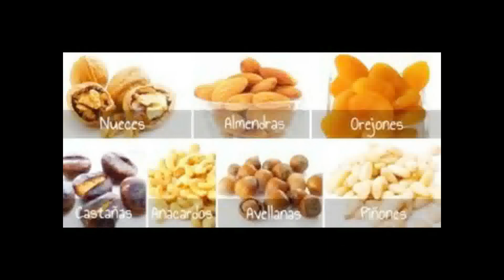CEREBRO SALUDABLE - 8 alimentos para un cerebro saludable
Simples cambios en tu alimentación pueden hacer mucho por tu salud en general, y por la de tu cerebro en particular. Te descubrimos los 8 alimentos que contribuyen mejor a que este órgano se mantenga activo y saludable.
El último informe de la Organización para la Cooperación y el Desarrollo Económicos (OCDE), publicado en noviembre de 2015, aseguraba que la población mundial vivía más años, pero lo hacía en un cuerpo que sufría achaques y problemas de salud desde una edad temprana. El factor determinante para que esto ocurra se encuentra en la falta de concienciación por parte de la población de que existen enfermedades que es posible prevenir solo con mejorar los hábitos de vida, como la alimentación.
En este sentido, seguir una dieta insana puede afectar a muchos aspectos de nuestra salud en general, entre ellos a nuestra capacidad de concentración o a nuestra cognición. De hecho, un estudio encabezado por una universidad canadiense, y publicado en mayo de 2015 en Neurology, concluía que una mayor calidad de la dieta se asocia con un menor riesgo de deterioro cognitivo, tras analizar a 27.000 sujetos de 40 países distintos.
En nuestra mano está lograr que nuestro cerebro se mantenga activo y saludable, algo que repercute en el correcto funcionamiento del resto del organismo, así como en nuestro estado mental. Te contamos cuáles son los 8 alimentos que colaboran en tan importante tarea. Eso sí, sin olvidar que los expertos recomiendan no centrarse en la idea de emplear alimentos “para...”, sino en la calidad de la dieta en general.
Frutos secos
Las nueces o las almendras son buenas fuentes de vitamina E, valiosa por su capacidad antioxidante, y que se ha relacionado en algunos estudios con una disminución importante del riesgo de pérdida cognitiva a medida que se envejece, así como con una mejora del nivel de concentración. Además, contienen proteínas que estimulan a las llamadas neuronas hipocreatinas, encargadas de mantener nuestra atención.
Brócoli y coles
Ambas verduras contienen vitamina K en altas proporciones, un compuesto químico que, según afirmaba un artículo elaborado por el departamento de nutrición de la Universidad de Montreal (Canadá) en 2012, podría ser importante no solo por su valioso papel en la coagulación de la sangre, sino también porque cumple acciones importantes en el sistema nervioso, sobre todo en cuanto a la capacidad cognitiva.
Arándanos y fresas
La inclusión de estas frutas en nuestra dieta puede mejorar nuestra memoria a futuro. Y es que, según revelaba una investigación de la Universidad de Harvard publicada en 'Annals of Neurology' en 2012, el aumento del consumo de arándanos y fresas está asociado a una menor tasa de deterioro y pérdida de memoria en mujeres mayores.
Pescado
El pescado es una buena fuente de grasas saludables que contribuyen a un mejor rendimiento intelectual y a una mejor salud del cerebro. Una dieta que aporte niveles más altos de este tipo de grasas se ha relacionado con un menor riesgo de demencia y accidentes cerebrovasculares, así como con un declive mental más lento; además, pueden desempeñar un papel vital en la mejora de la memoria, especialmente a medida que envejecemos. ¿Cuánto pescado? Basta con dos raciones semanales.
Té verde
Otro de los grandes protagonistas en la salud de nuestro cerebro es el té verde, al que numerosas investigaciones atribuyen la capacidad de reducir las posibilidades de sufrir enfermedades del sistema nervioso y cardiovascular, así como de mantener nuestra memoria en plena forma gracias a su gran capacidad antioxidante.
Manzanas y cítricos
Contienen una gran concentración de flavonoides, unas sustancias que tienen un poderoso efecto antioxidante, por lo que puede ser una buena idea incorporarlos a nuestra dieta para colaborar en la mejora de las conexiones neuronales.